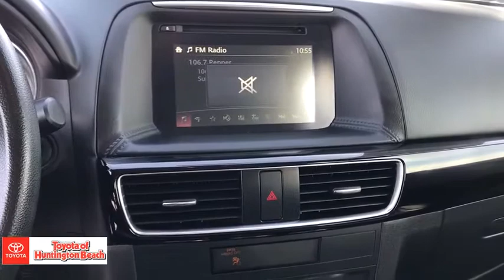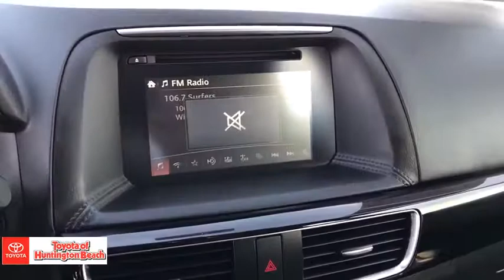2016 Mazda CX-5 Westminster, Costa Mesa, Garden Grove, Long Beach, Huntington Beach, CA 00286198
Deep Crystal Blue Mica Used 2016 Mazda CX-5 available in Huntington Beach, California at Toyota of Huntington Beach. Servicing the Costa Mesa, Garden Grove, Long Beach, Huntington Beach, CA area.

WOW LESS THAN 16K ORIGINAL MILES. ONLY 1 PREVIOUS OWNER AND VERY CLEAN. DRIVES LIKE A DREAM. SPORTY SUV THAT'S FUN TO DRIVE. SAVE THOUSANDS BUYING PRE OWNED VS NEW. COME TAKE FOR A SPIN. THIS ONE WONT LAST! Looks and runs great. Good tires and brakes. Engine and transmission run smooth. Damage free. Immaculate inside and out. FREE CARFAX! We have great interest rate and financing for ALL credit situations.Recent Arrival! 26/33 City/Highway MPGWHY BUY at the BEACH? Our customers are our most valuable asset. If you are already a customer, welcome back. If you are new to Toyota of Huntington Beach, we would like to convince you to join the ranks of satisfied Toyota of Huntington Beach customers. Financing for all situations. Great rates available. GREAT rates for good credit. Financing for ALL credit situations. BK ok. Low score OK. (See dealer for details.) Se Hablamos Espanol. Marticular OK.